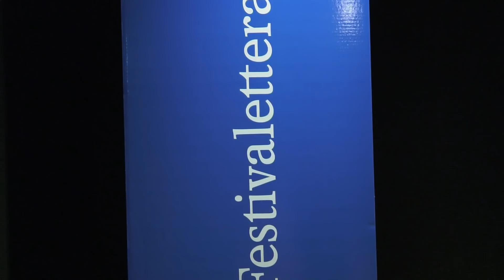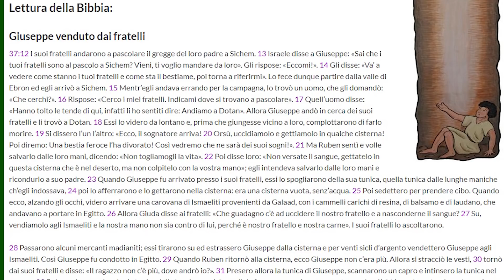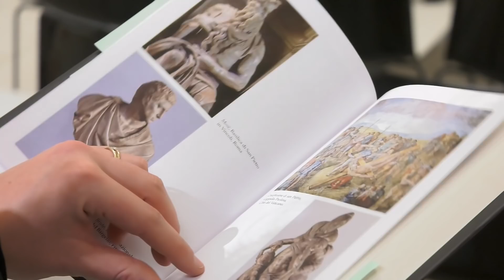Culturando a Mantova per scoprire il Mito "Michelangelo"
Speciale di Culturando dedicato al Grande "Michelangelo Buonarroti". La location è Mantova, città rinomata non solo per la sua storia e cultura, ma anche per l'antichissima comunità ebraica. Ed è proprio attraverso alcuni passi biblici che Michelangelo si può conoscere e leggere. Come? Ce lo spiega il professor Giulio Busi, autore della biografia  "Michelangelo. Mito e solitudine del Risorgimento".